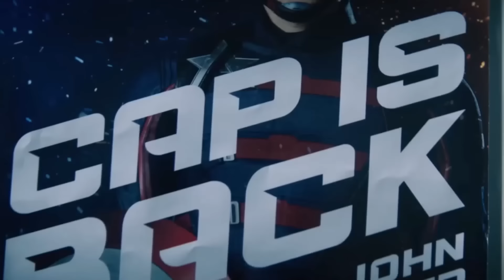BREAKING! Captain America 4 First Look WWE Seth Rollins Serpent Society Revealed NEW CAP SUIT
BREAKING! Captain America 4 CONFIRMATIONS WWE Seth Rollins Serpent Soceity Revealed NEW CAP SUIT
MARVEL STUDIOS PHASE 6 SDCC SLATE - Avengers Secret Wars, Kang Dynasty, Fantastic Fou
FULL MARVEL STUDIOS PHASE 5 SDCC SLATE REVEAL
MARVEL STUDIOS SLATE REVEAL OFFICIAL DETAILS SDCC 2022 Prevview

Trailer footage and casting announcements?
2022
Marvel Studios Phase 5 Announcement Update - Fantastic Four, Dr Doom, Nova, Deadpool 3